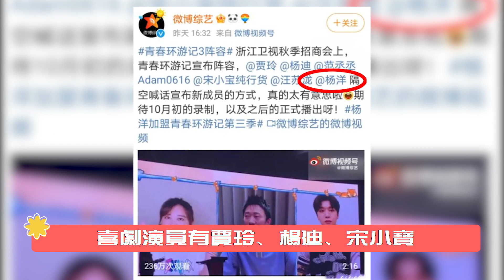楊洋要進組拍戲？綜藝傳出新路透，兩部待播劇也有好消息，果然是在不同年紀反复愛上的男人